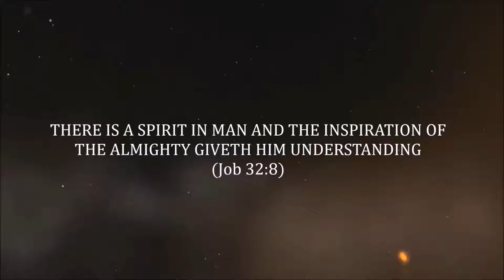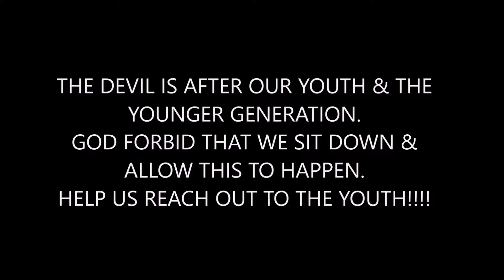PROPHETIC VISION & WARNING TO ALL SENIOR HIGH SCHOOL LEADERS. By Nyame-PRO David Nketia (P.O.M-Gh)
Our God is still speaking. Let he who has ears listen to the voice of the MOST HIGH.